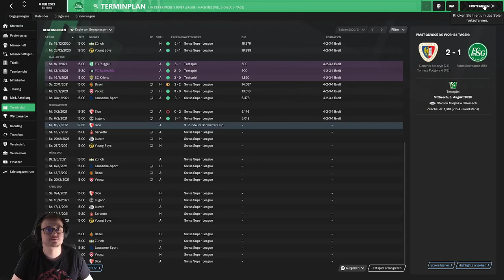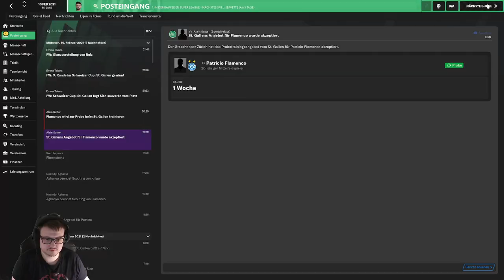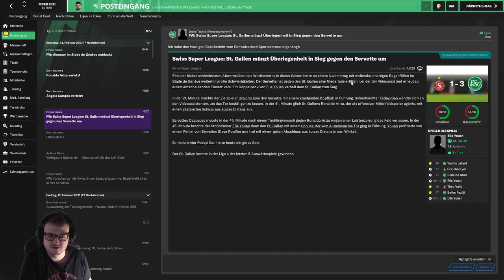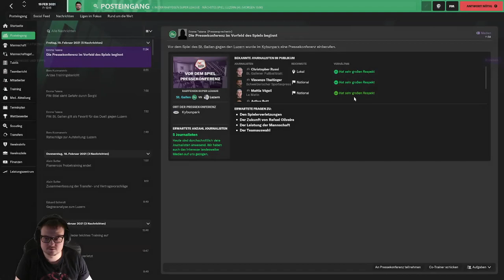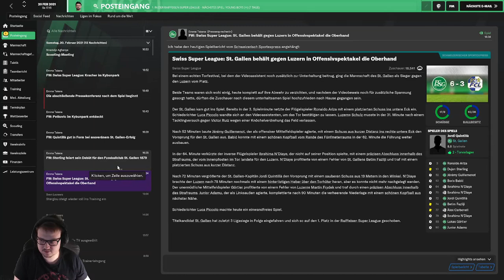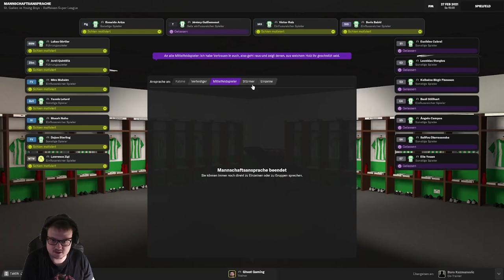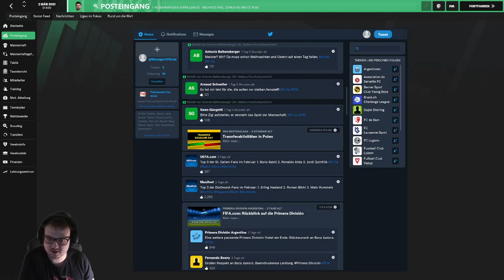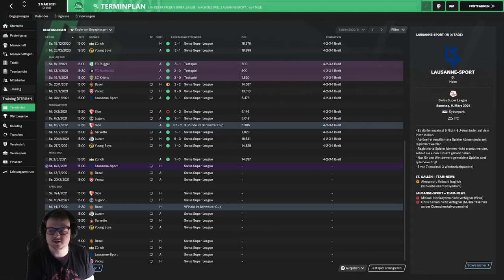Karrierestream FC St. Gallen / Start der Rückrunde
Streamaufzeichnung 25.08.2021